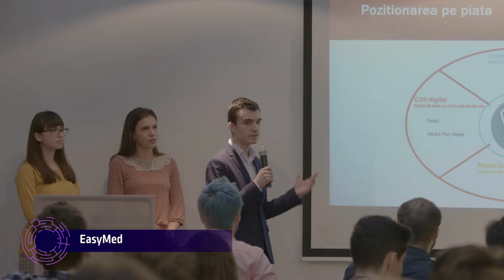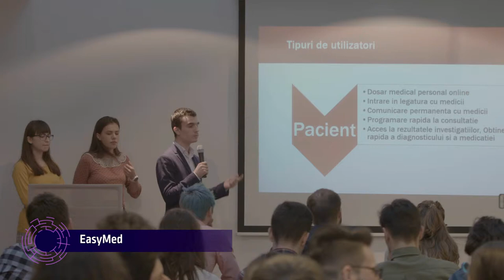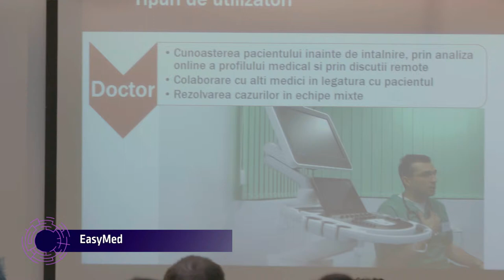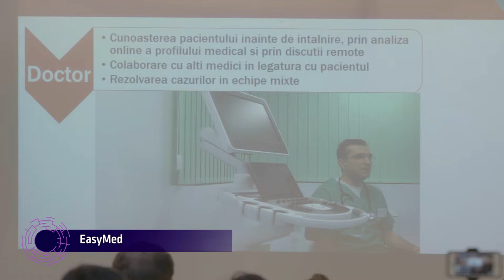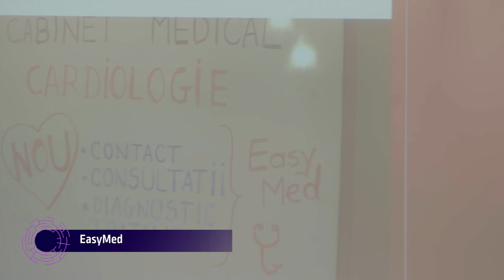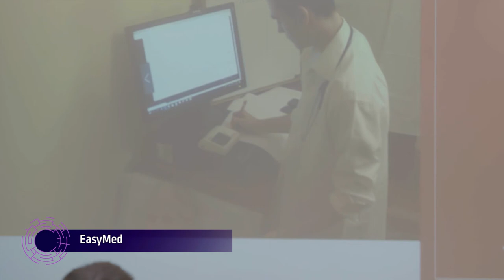EasyMed - final pitch